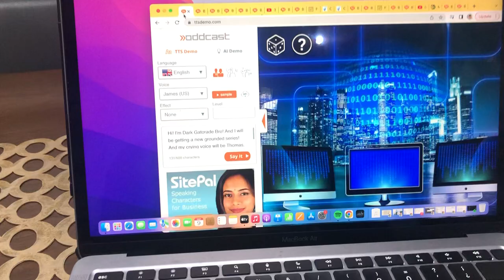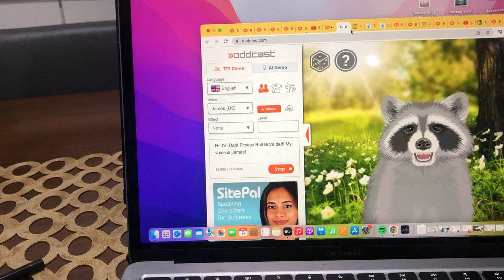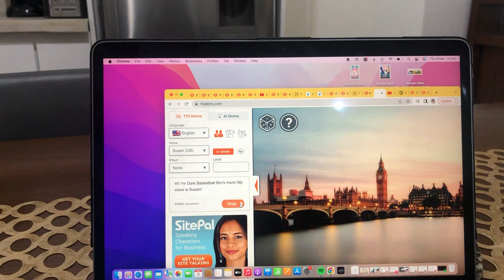6 New Grounded Series Planned for @ThomasTheNorthwesternVA (Voice test version)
Credit to Princemetal6000 for the Dark Fitness Ball Bro, Dark Gym Bro, Dark Basketball Bro, and Dark Basket Bro gets grounded series